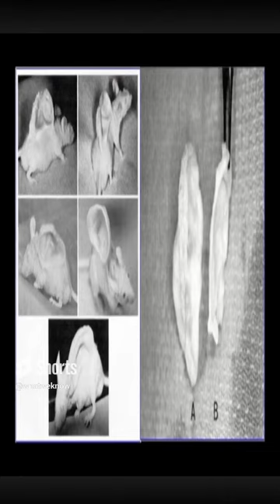Scientists create glow-in-the-dark pigs using jellyfish DNA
Some of the worst experiments have been conducted in the name of science.
Real life science stories are sometimes scarier and weirder than Frankenstein. No matter how absurd and meaningless they sound, scientists did actually try to create animals that glow in the dark, and they even tried to stick two dog heads together. Here are 10 of those bizarre cases in the history of science.

Narrator -- Johnny Francis